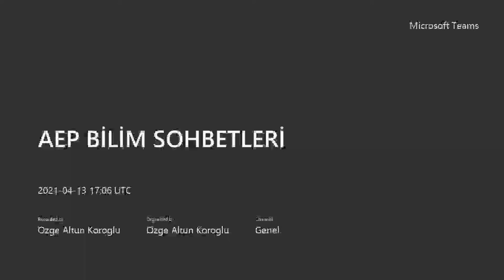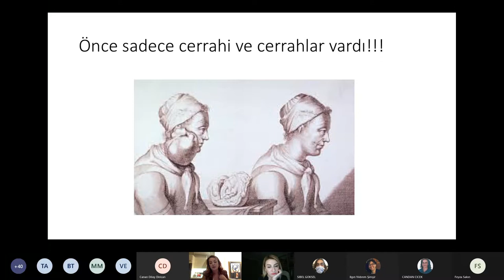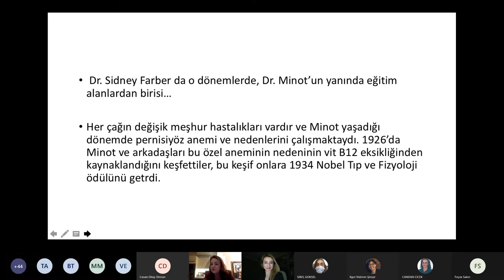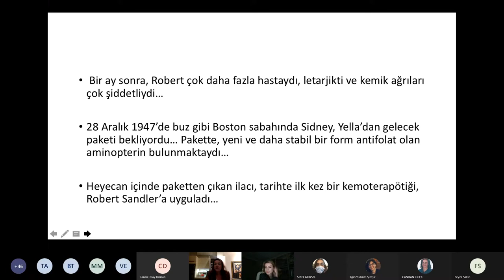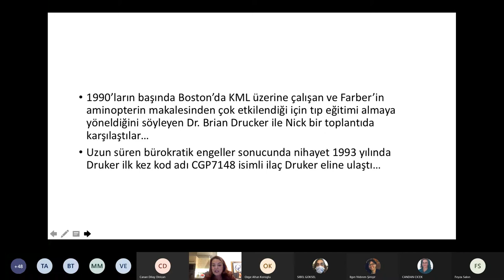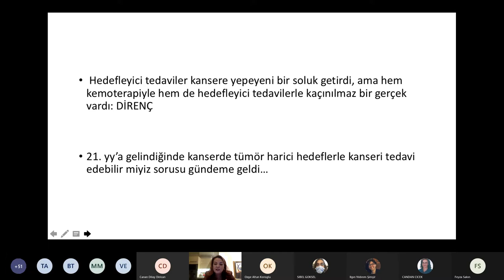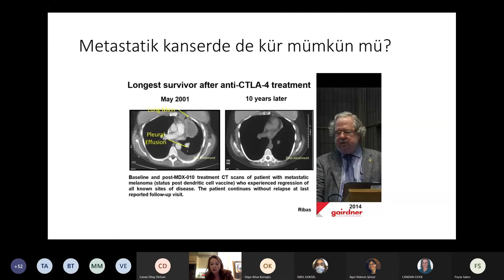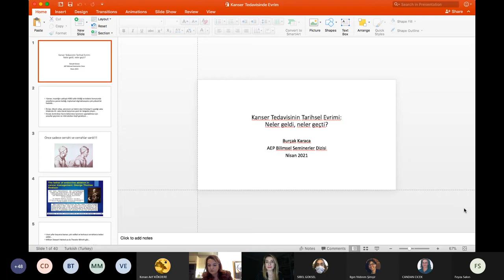Kanser Tedavisinde Tarihsel Evrim: Neler Geldi Neler Geçti?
AEP Bilim Sohbetleri kapsamında 13 Nisan 2021 akşamı değerli hocamız Doç. Dr. Burçak Karaca ile kanser tedavisinde güncel ve umut verici gelişmeleri konuştuk.